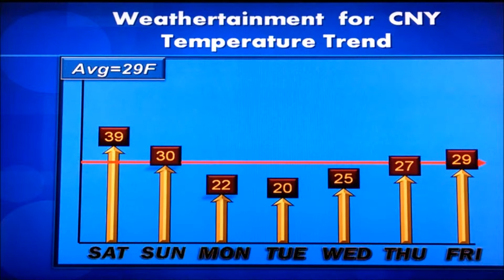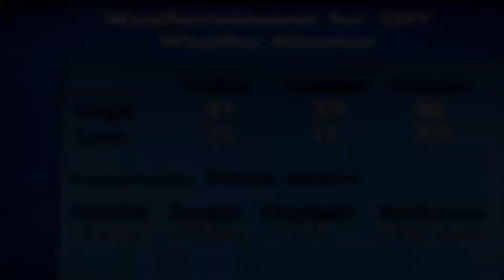7 Day Forecast - Jan 16, 2016